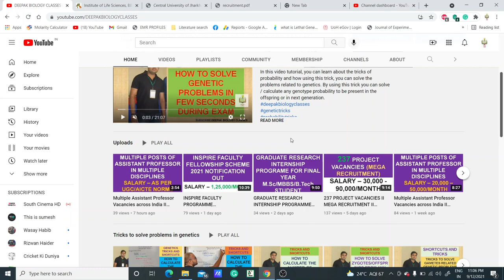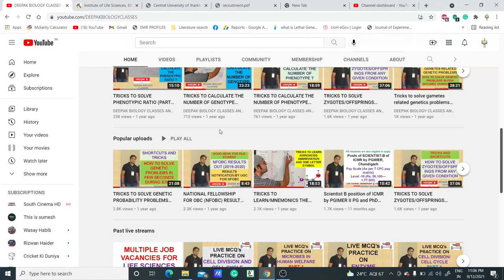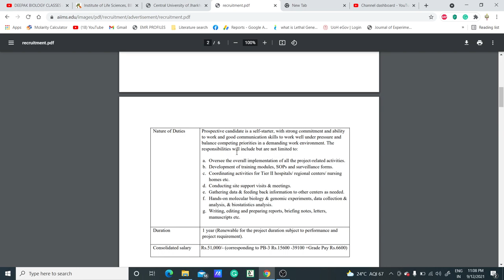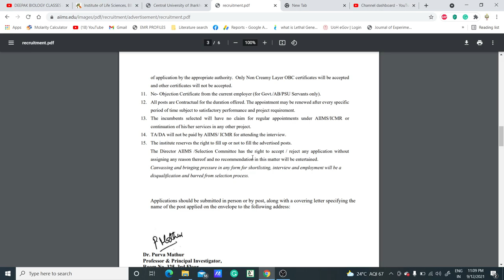SCIENTIST - C POST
TOPIC: SCIENTIST - C POST